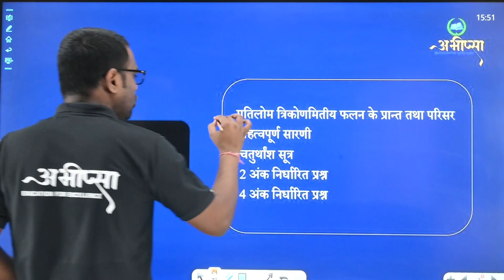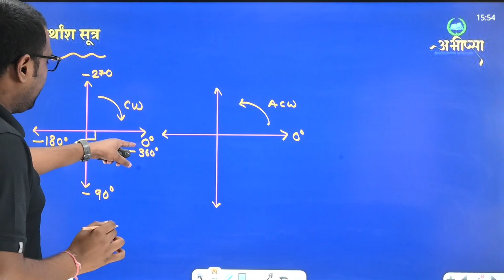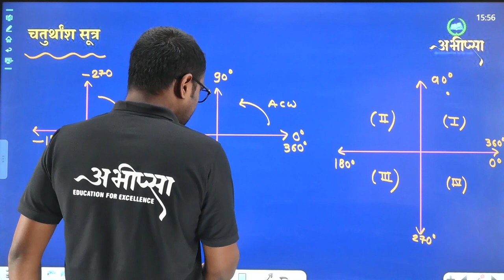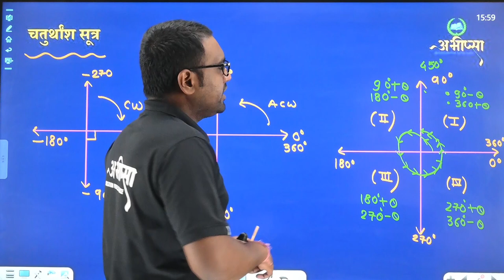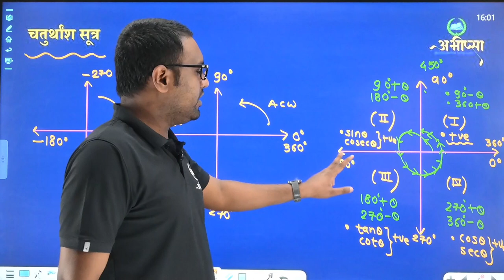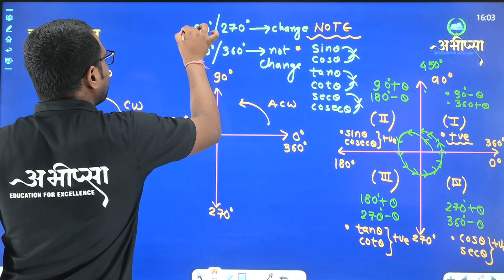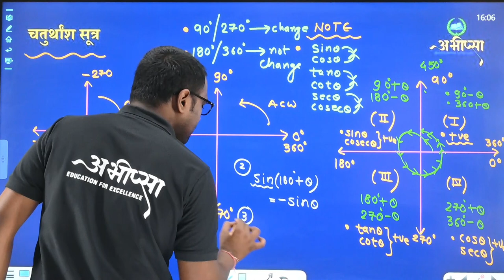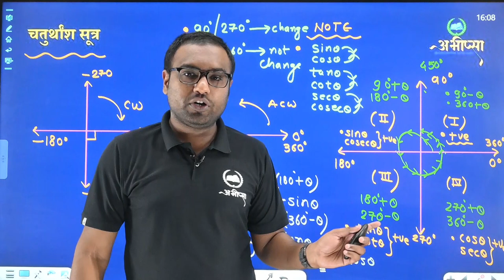प्रतिलोम त्रिकोणमितीय फलन | अध्याय 2 | भाग 2 | Lecture 2 | कक्षा 12 वीं | Class 12th | CG Board